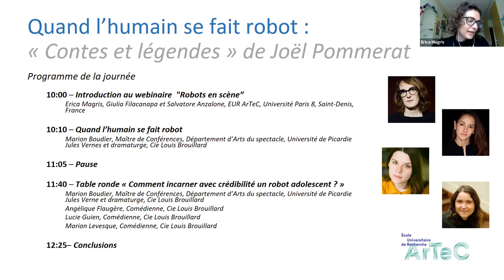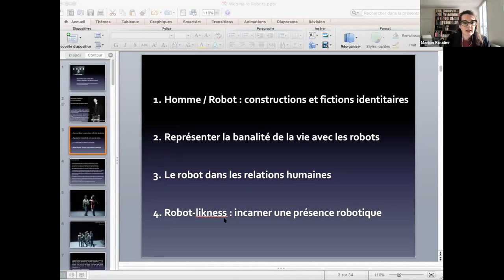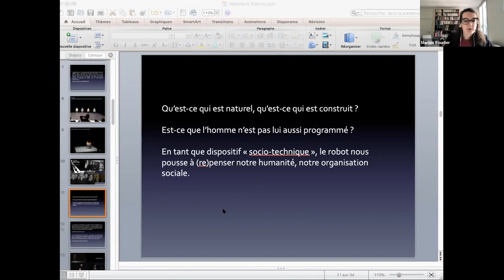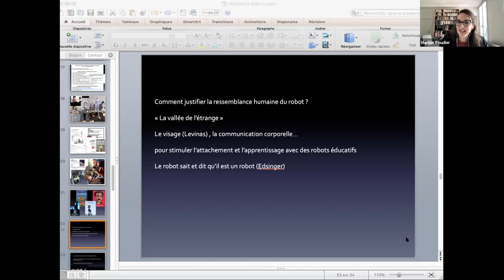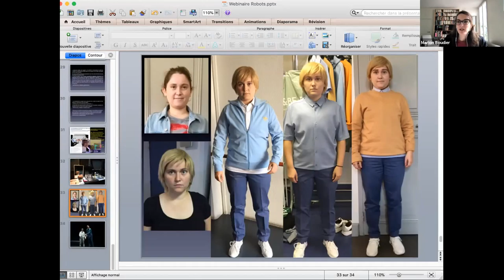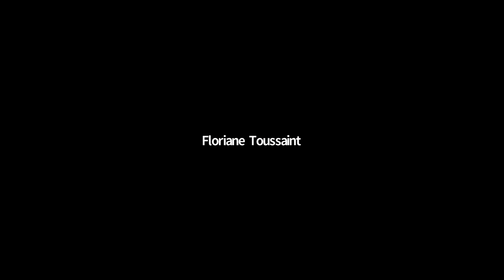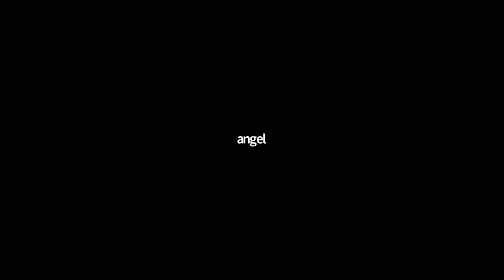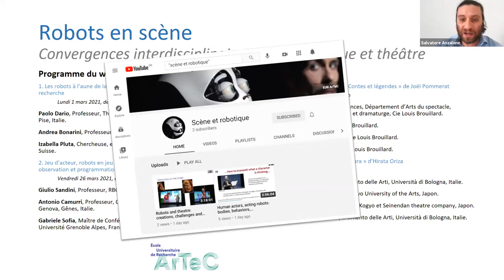Quand l’humain se fait robot : « Contes et légendes » de Joël Pommerat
Webinaire "Robots en scène" [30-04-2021]
Convergences interdisciplinaires entre robotique et théâtre
Webinaire international organisé dans le cadre du projet EUR ArTeC :
“Scène et robotique : interactions et interrelations”

Marion Boudier, Maître de Conférences, Département d’Arts du spectacle, Université de Picardie Jules Vernes ; et dramaturge, Cie Louis Brouillard.
Lucie Guien, Comédienne, Cie Louis Brouillard.
Angélique Flaugère, Comédienne, Cie Louis Brouillard.
Marion Levesque, Comédienne, Cie Louis Brouillard.